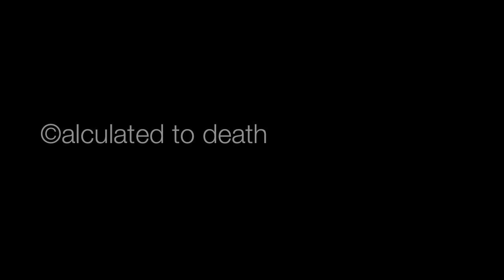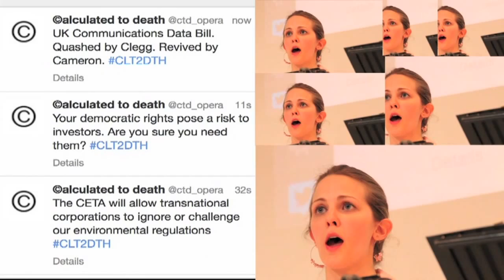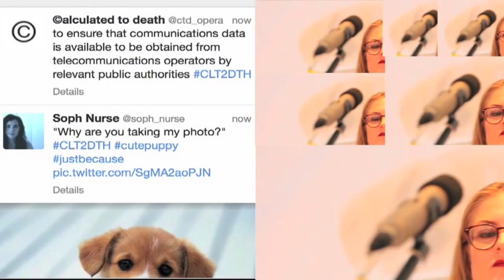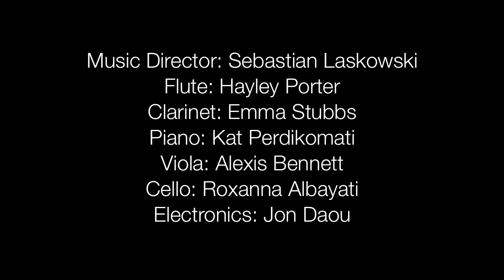©alculated to death | an opera (2014 excerpt)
Words: verbatim from WikiLeaks, Reddit, Trade Justice Network

Director: Jude Christian
Video/Projections: Mari Shibata
Producer: Soph Nurse

Music Director: Sebastian Laskowski
Soprano: Kirby Anne Hall
Alto: Kimberley Devonshire
Baritone: James Schouten
Bass: Ashley Mercer

Flute: Hayley Porter
Clarinet: Emma Stubbs
Piano: Kat Perdikomati
Viola: Alexis Bennett
Cello: Roxanna Albayati
Electronics: Jon Daou

Presented July 2014 in London, England, as part of Tete a Tete: The Opera Festival, King's Cross 2014. Funded by Arts Council England.

©alculated to death examines the power our authorities have to monitor personal internet use and communication, in the name of copyrighting and crime-fighting. A part-acoustic, part-electronic score that uses government documents obtained from WikiLeaks – including the Comprehensive Economic Trade Agreement (CETA) and the UK Data Communications Bill – to weigh the infinite possibilities of the internet against its political and human cost. CETA and the implications it may bring regarding the privatization of public entities is a topic that has been discussed on many online forums. The fact that many of CETAs components have been lifted from the Anti-Counterfeiting Trade Agreement (ACTA) – which, amonsgt other things, could allow authorities to access personal emails without warrants – has been flagged as a major concern. The UKCDB addresses topics regarding the access of personal data in a similar way. ©alculated to death is more an “infomercial” than a narrative in which the cast trades off between voicing the views of the government and those of the general public – the latter lifted from various blogs.